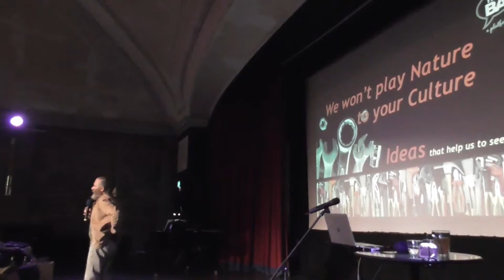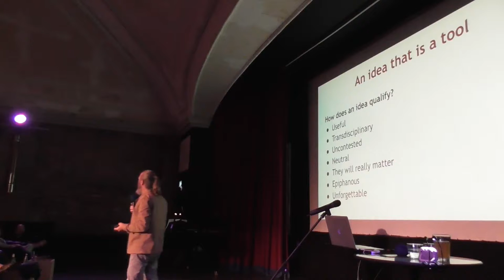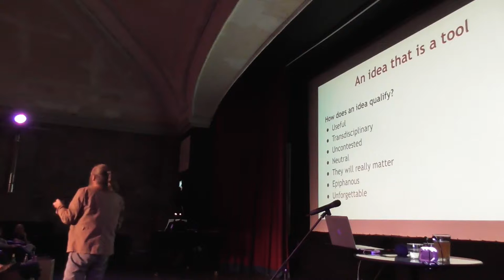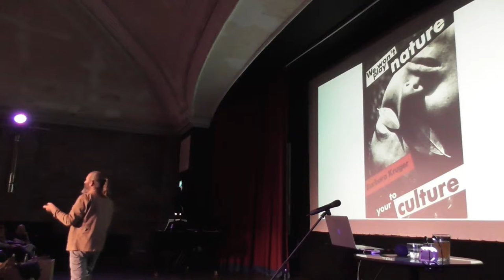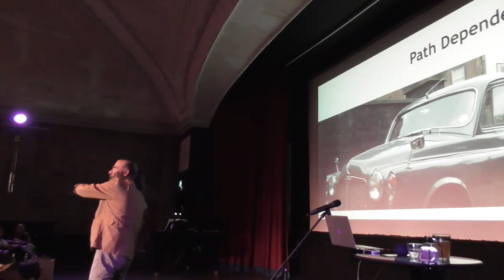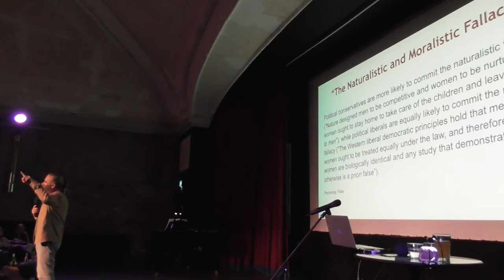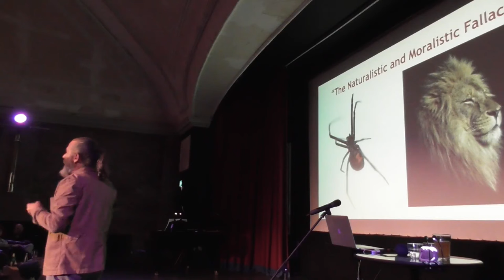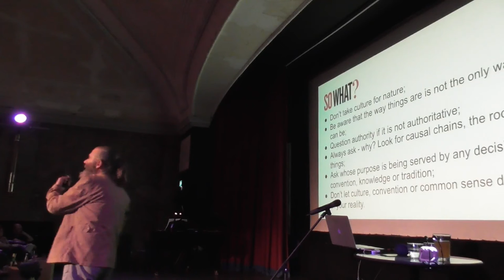Gareth Stevens - Nature vs Culture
Gareth delves into societal conditioning and asks whether its down to nature or culture...